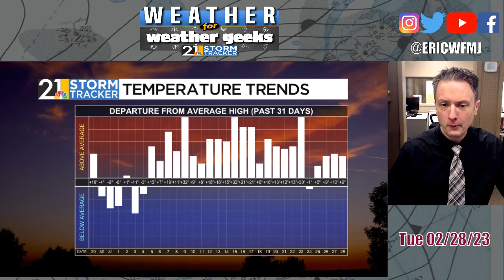Welcome, Spring! Well, Sorta. "Weather For Weather Geeks" 2/28/23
00:00 Intro
00:35 February In The Books
02:00 Venus, Jupiter!
03:20 Warm Wednesday But Soggy Friday
06:05 Snow Is A Miss
06:35 Long Range/March Thoughts